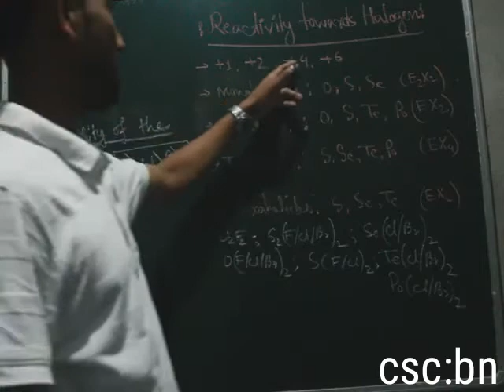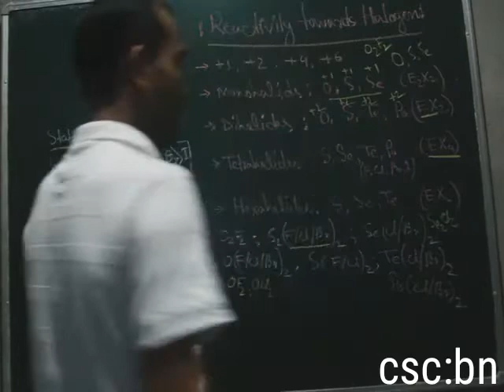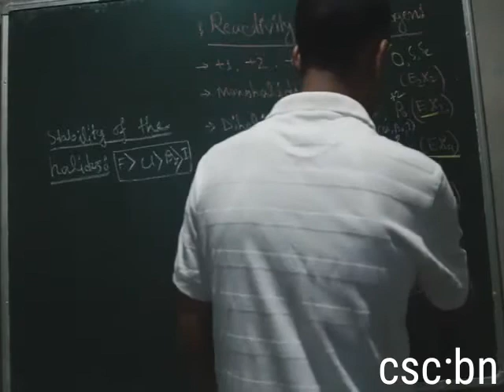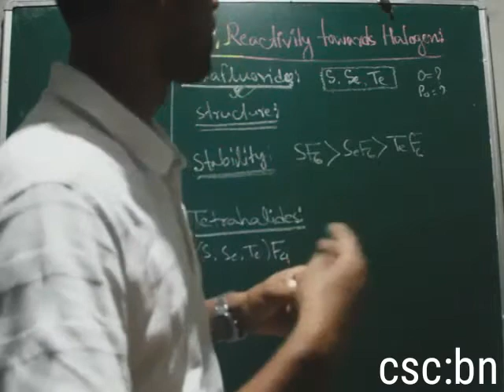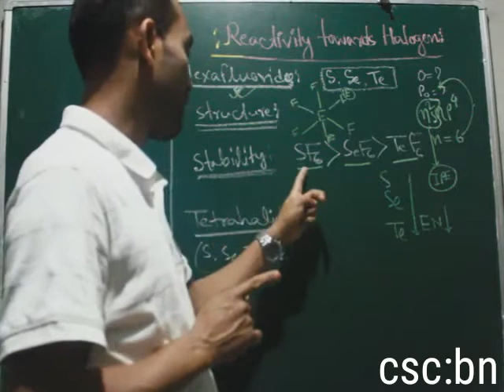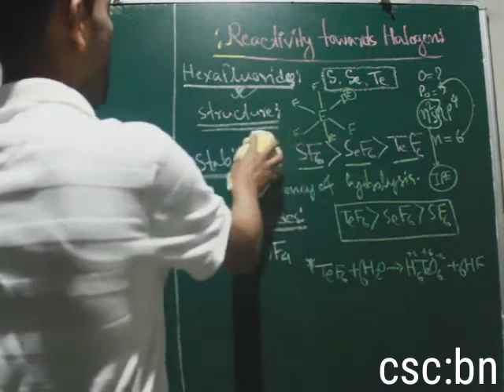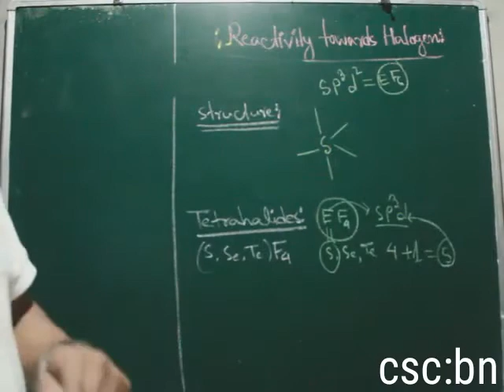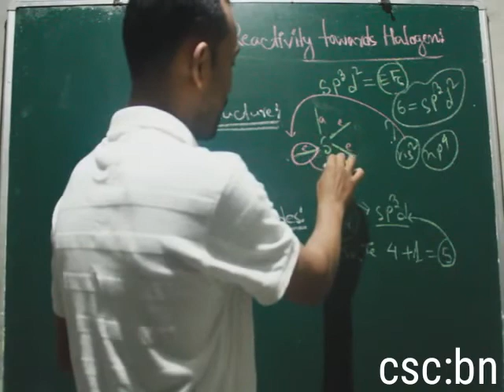Reactivity of group 16 elements towards halogen in Assamese, AHSEC CBSE class XII Chemistry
AHSEC CBSE P-block elements class xii in assamese, reactivity of group 16 elements
 towards halogen in Assamese, AHSEC class XII Chemistry in Assamese, CBSE-NCERT CHEMISTRY in Assamese,
P block elements class xii for IIT JEE AIEEE CEE Assam in Assamese,